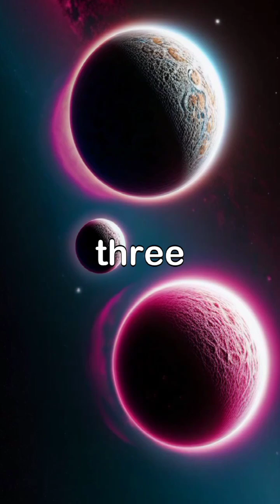The discovery of Kepler planets often relies orbits a star within the habitable zone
Kepler-186f is an Earth-sized planet that orbits a star within the habitable zone, marking it as a crucial finding in the quest for Earth-like worlds. The Kepler-51 system features three 'super puff' planets with remarkably low density, akin to cotton candy, while the newly discovered Kepler-51e provides insight into the dynamics of the planetary orbits.

The discovery of Kepler planets often relies on the transit method, where the passage of a planet in front of its star creates a detectable dip in brightness, allowing scientists to estimate the planet's size and orbital path. Kepler-186f's characteristics suggest it may have a rocky surface and potential for liquid water, as it lies within the habitable zone of its star, where conditions might support life.

Envisioning Kepler-186f inspires thoughts of diverse ecosystems and environments similar to those on Earth, highlighting its potential for habitability in our universe. The discovery process of planets like Kepler-186f involves a dedicated team of scientists who employ various detection methods to unveil the mysteries of distant worlds